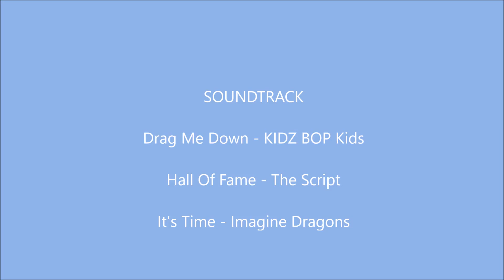Minecraft - X-Run!!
Hey guys! Sorry for lack of videos. Star Stable don't really give me much to record. lol I am working on 2 music videos though!! =D Hope you enjoyed this video!!  ***FUN FACT! I have been playing X-Run for almost 2 years! =D